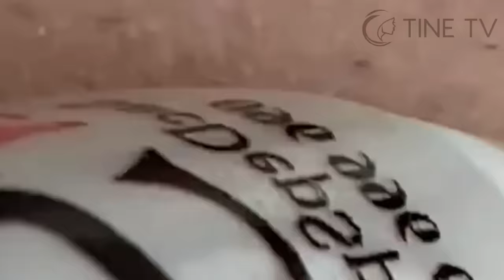ميع وتنظيف الجلد الطبيعي المدو SM22